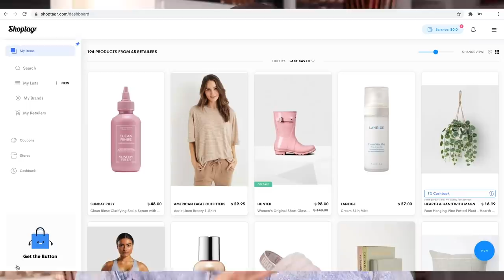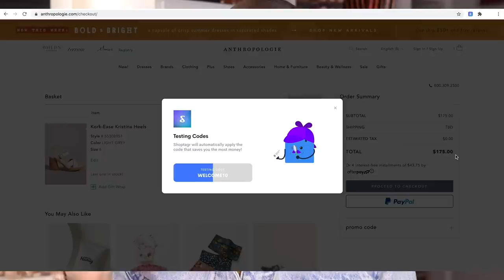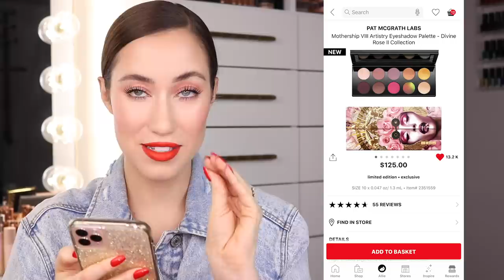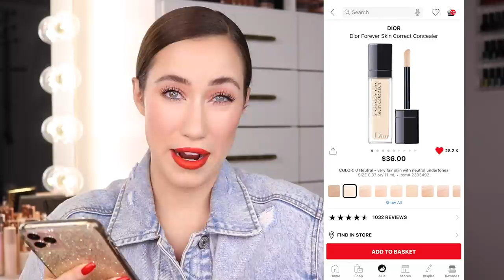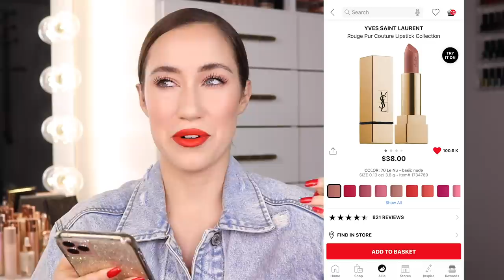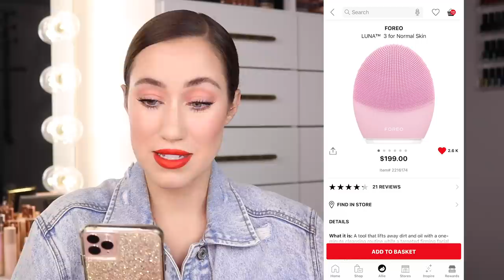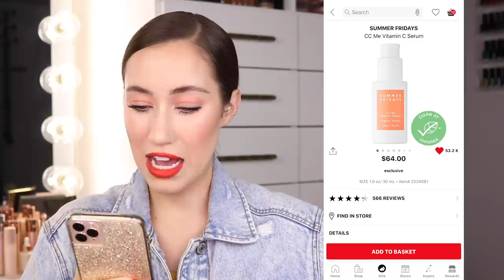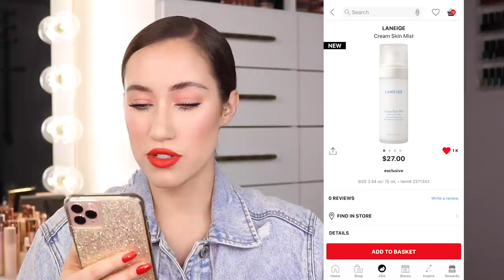What I Would Buy with $1,000 at Sephora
Hey everyone!! Today I wanted to do the “$1000 Fantasy Bag at Sephora” Tag that was created by Emily Noel! So many of you guys asked if I would do this tag, so I thought it would be fun to share with you what I would buy if I HAD to spend $1000 at Sephora! This was so fun to film so I hope you enjoy watching :) Also, thank you to Shoptagr for sponsoring this video!! I seriously love Shoptagr and I use the app SO much! It’s saved me so much money over the years! It’s completely free so be sure to check it out :) Love you all! Xoxo

SHOPTAGR

Be sure to download Shoptagr!! It's free!!

VIDEOS MENTIONED

If you're reading this, you get a little hint that we have more makeup bags restocking in August!! ;) We're going to do a pre-order this month (July) - we will be EMAILING the pre-order information! Make sure you're on the list

PRODUCTS MENTIONED

ALSO MENTIONED

Shirt: Abercrombie
Nails: Lights Lacquer “Cherry Jelly”

BRUSHES I FREQUENTLY USE

CAMERA:

Canon 80D
LENS:

Canon 50mm

with code: ALLIE